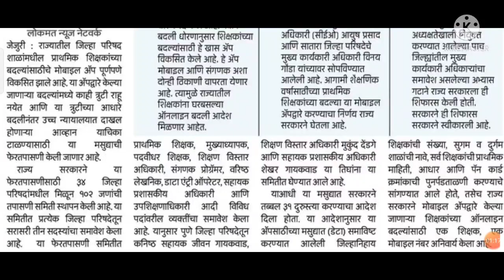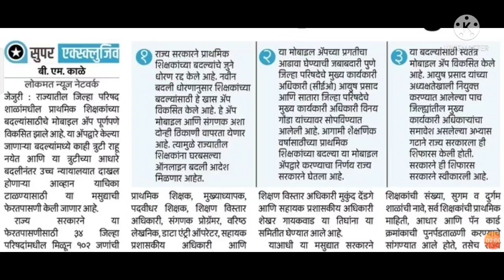शिक्षकांसाठी राज्यात मोठा निर्णय/नवीन मसुदा सरकारकडून लागू/जुने धोरण संपूर्ण राज्यात केले रद्द